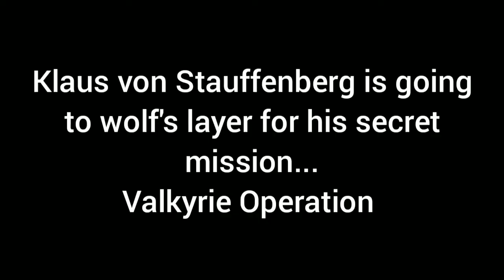Men on the way to wolf's layer, Valkyrie operation part3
This is a stop motion movie of Legos from the Valkyrie Operation movie.